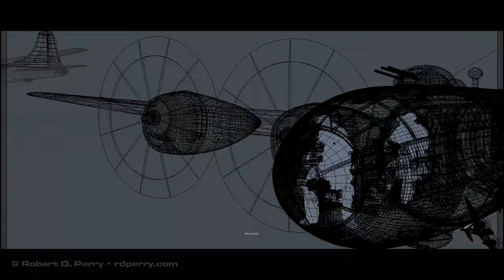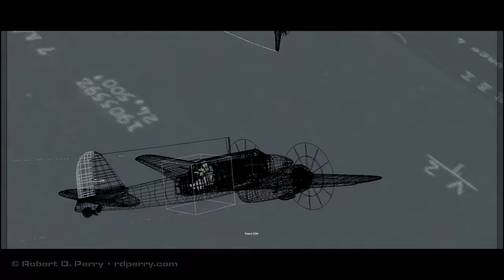Robert D. Perry Missing Over Tokyo trailer animation